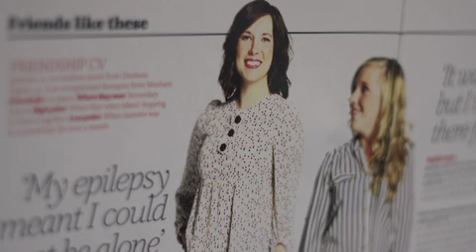Epilepsy Stigma Champions - Jasmine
Stigma champion Jasmine talks about her experience of living with epilepsy. Jasmine's inspiring story tells how she overcame challenges and accepted epilepsy as a part of her life.